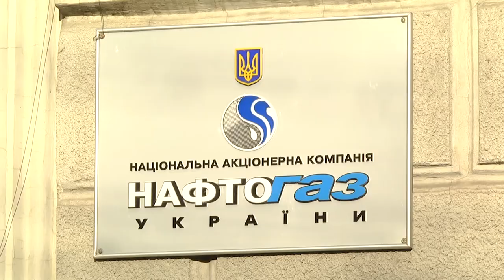Підсумки з Анатолієм Єпіфановим 13 жовтня 2021